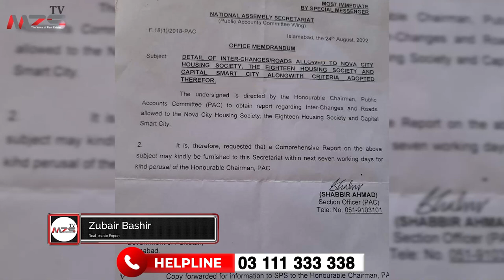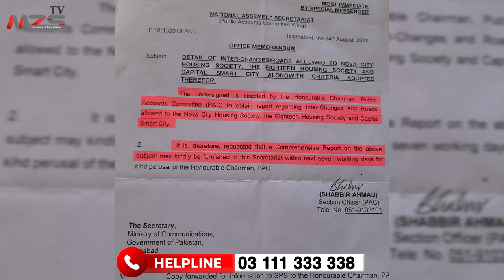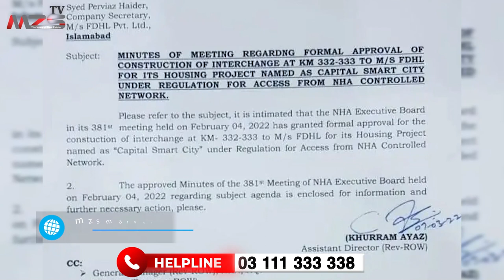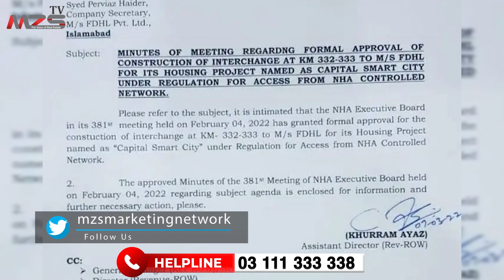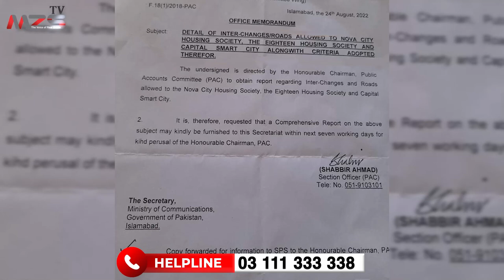Capital Smart city interchange Updates | Ring Road Rawalpindi Updates | Margalla road updates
Ring Road Rawalpindi Updates || Margalla road update || Nova City Interchange  Updates || MZS TV
Why should I invest in Pakistan real estate?
Is this question wandering around in your mind?
Well, then you came to the right place for the answer.

@PROPERTY NAAMA
 @Property Expo
 @Property News
 @Islamabad Real Estate
 @Real Ustad

Overseas Block
General Block